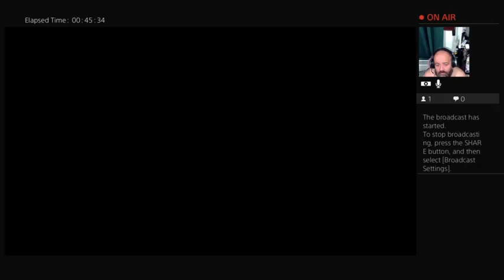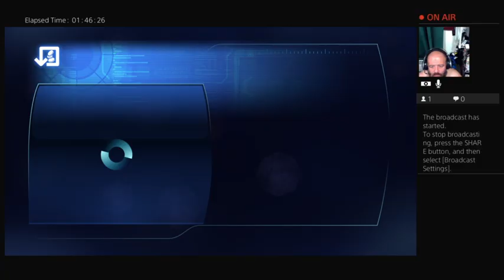Duo Spectre Run Episode 39 Part 2 - Dadddyraul